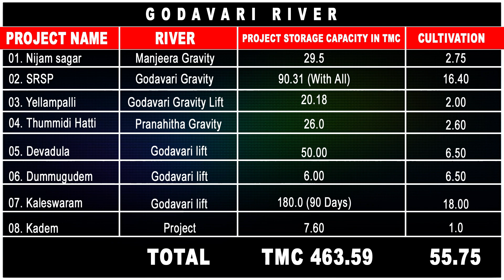కాళేశ్వరంతో ఇన్ని లక్షల ఎకరాలకు నీళ్లు అనేవి తప్పు.. Narahari Venugopal Reddy On Kaleshwaram Project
Venugopal Reddy about Kaleshwaram Lift Irrigation project Benefits and its cost for Maintenance.

Watch here exclusive interview of Narahari Venugopal Reddy, Senior BJP Leader and Farmer. Venugopal reddy Shared about Godavari Water Diversion to Srisailam Project in Face to Face With S Cube TV.